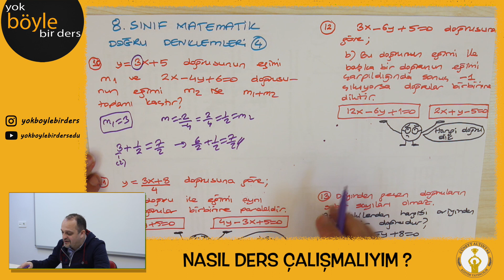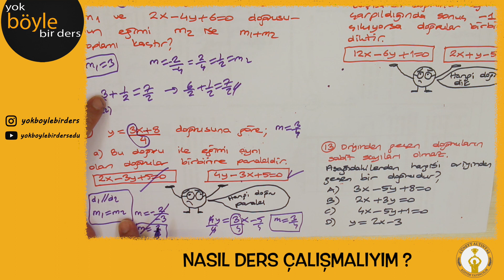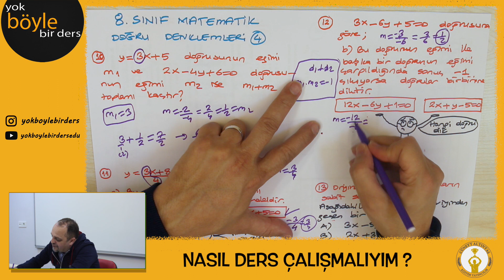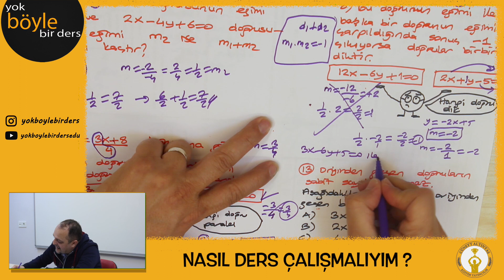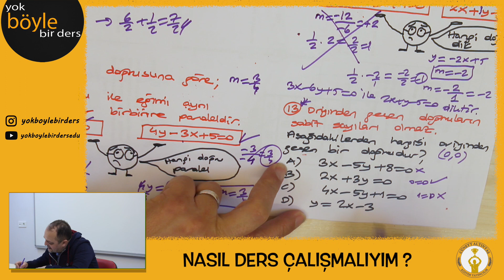Doğru Denklemleri 4 (Doğruların durumları-Orijinden Geçen Doğrular)